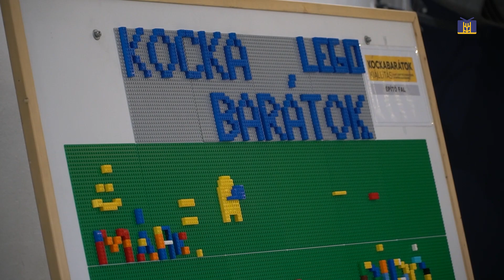Kockabarátok kiállítás a Faluházban / Budakalász MA / 2023.10.30.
Kockabarátok - Látványos Kockabarátok kiállítást tartottak a Faluházban terepasztalokkal, börzével.